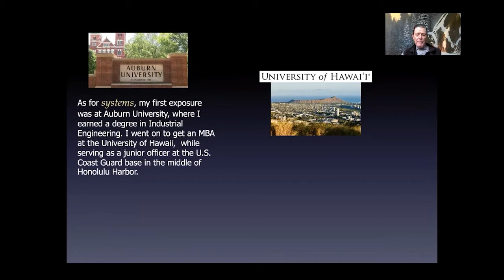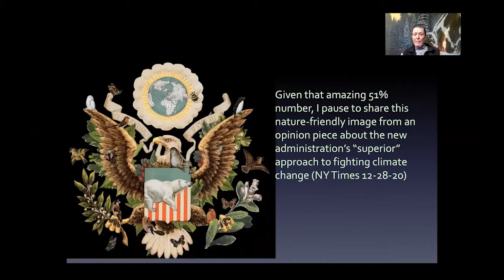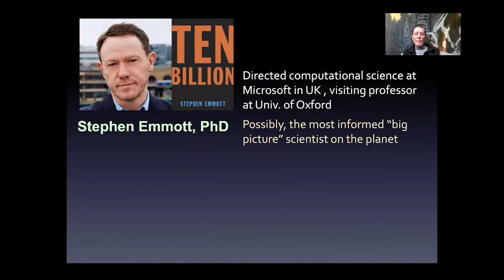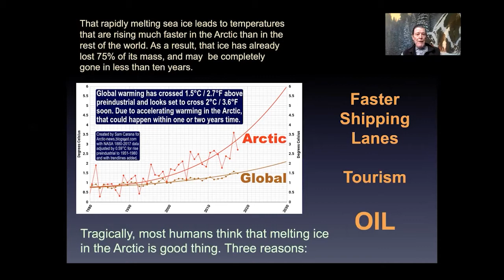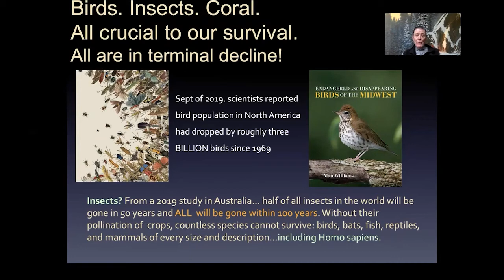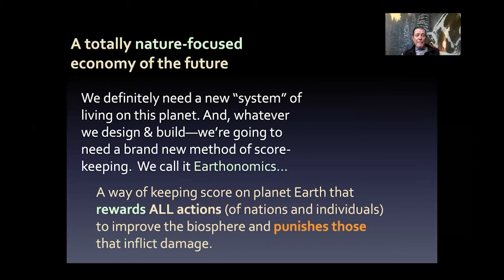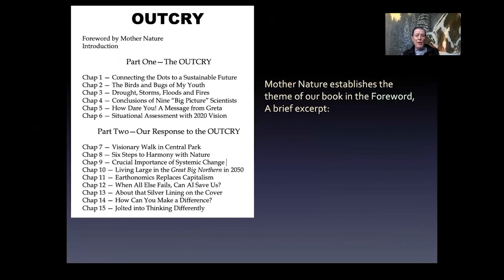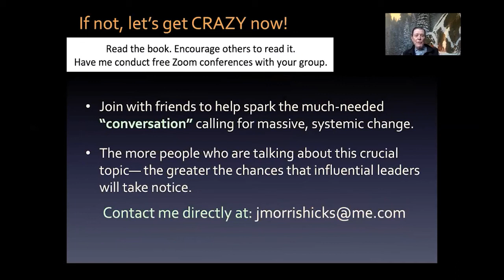Climate Change Mastermind: J Morris Hicks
The McDougall Foundation brings you our first of many online discussions on climate change and our future. Planet Earth can still be saved, but only by substantial changes in the foods we choose. Cleaner energy and transportation are vital, but not enough to reverse the devastation that has already transpired since our enlightenment almost 50 years ago. This means we must accelerate the global trend to eat fewer cows, pigs, chickens and fish; and more of the corn, rice and potato meals we love. Over half of the greenhouse gases are generated by agriculture, with the guilty finger pointed purposely at animal agriculture. Most encouraging is science revealing the enormous impact that this seemingly minor act will yield: There can be an 80% reduction in this source of pollution overnight by changing to a vegan diet, as taught by the McDougall Program.